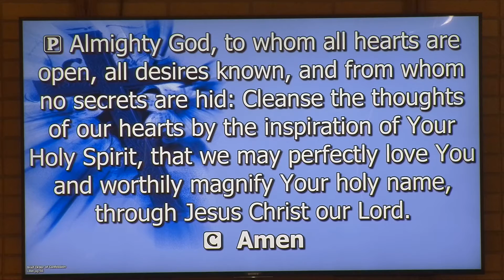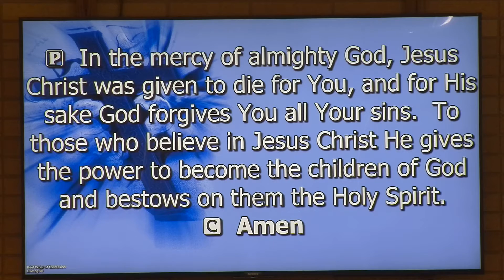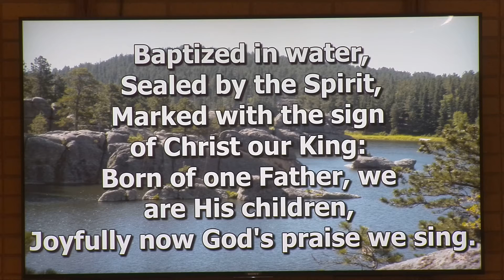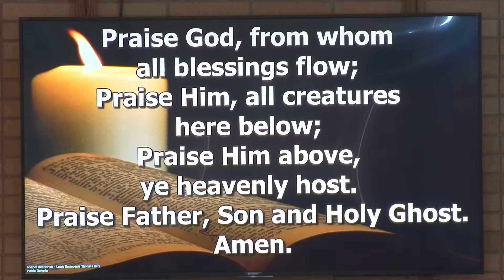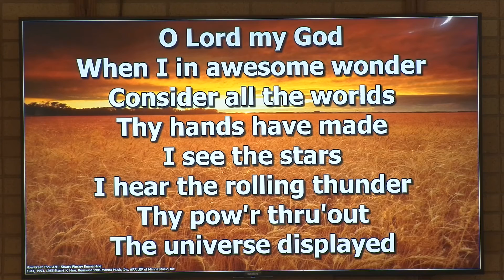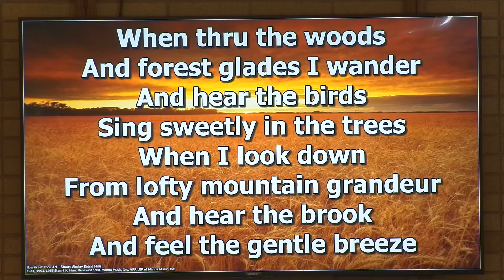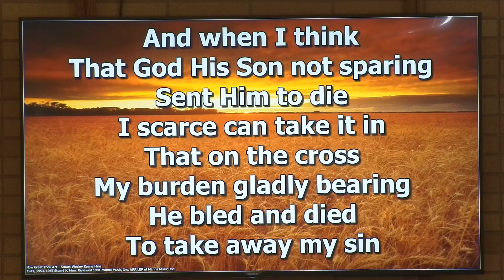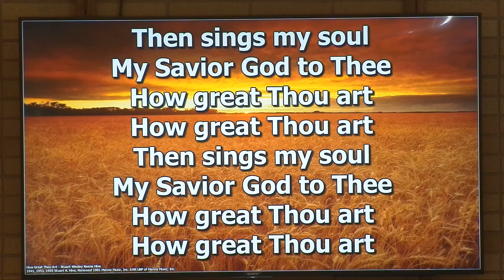Worship Service 6 June 2021 Narthex Cam